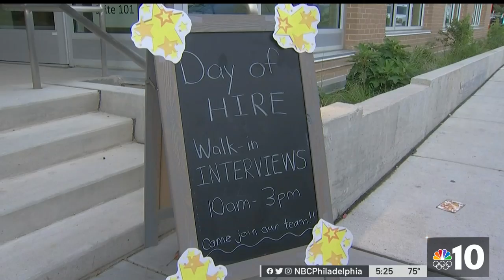WCAU NBC - Region Wide "Day of Hire" Events at 600 Early Learning Centers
Over 600 early learning centers throughout Southeastern PA reached out to potential staff in a collaborative effort hosting walk-in hiring events, featuring on-the-spot interviews at their locations. The event aimed to simplify the job search and hiring process for potential applicants and promote the rewards of working in early childhood education. Many of the participating programs are offering great incentives for applicants including signing bonuses, higher salaries, benefits packages, professional development opportunities and tuition assistance.